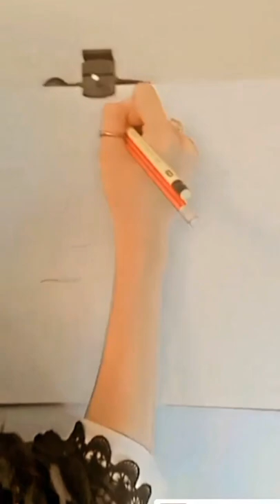9 piece of work ( arabic art calligraphy by borak studio )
assalam-o-alikum everyone!
 here is a (quote of the day) :
             " calligraphy is a kind of music not to ears,
                                but for the eyes "
please comment and give us  your feedback  & ideas